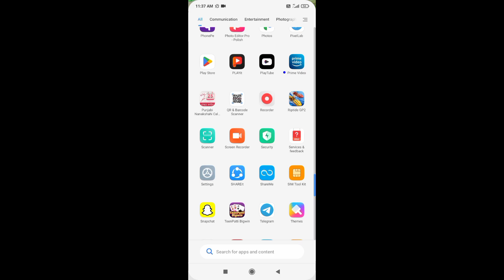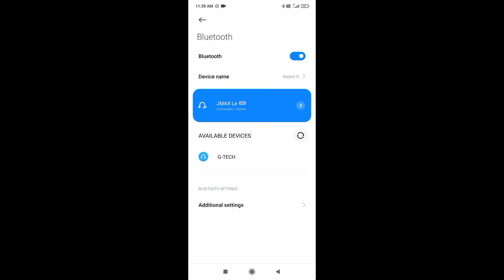Bluetooth connect nahi ho raha hai | Mobile me Bluetooth connect nahi ho raha hai | Problem solved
hello doston main is video mein aapko bataunga ki bluetooth connect kaise karen

mobile me bluetooth connect nahi ho raha hai

bluetooth connect nahi ho raha hai kaise karen

bluetooth connect na ho to kya karen

mobile ka bluetooth on nahi ho raha hai

bluetooth kam nahi kar raha hai to kya kare

bluetooth connect nahi ho raha hai redmi

phone me bluetooth connect nahi ho raha hai

bluetooth connect nahin ho raha hai

laptop me bluetooth connect nahi ho raha hai

bluetooth earbuds connect nahi ho raha hai

bluetooth headphones kaise connect kare

laptop me bluetooth kaise connect kare

bluetooth connect kaise karen

bluetooth kaise connect kare

bluetooth speaker kaise connect kare

bluetooth speaker ko kaise connect kare

bluetooth headphones connect kaise kare

mobile se bluetooth speaker kaise connect karen

bluetooth kaise connect karte hain

bluetooth connect kaise kare